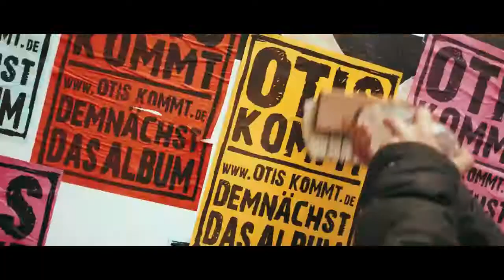✔ Blutzbrüdaz Deutscher Trailer ✔Subscribe DeutscherFilmTrailer